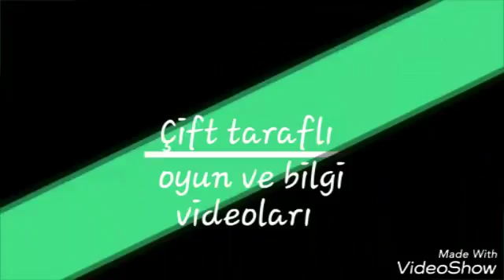Clash of Clans #1 - Tanıtım